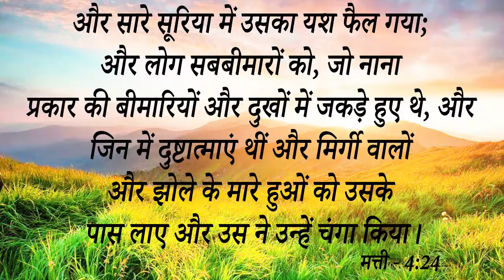BIG TESTIMONY || 20 साल की नशे की दुष्टआत्मा से आइए देखें कैसे मिला छुटकारा